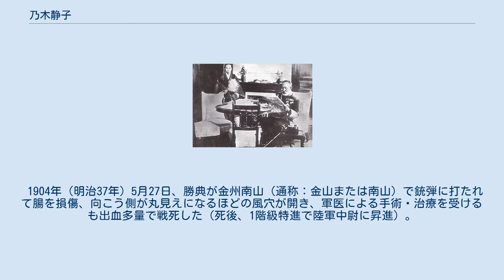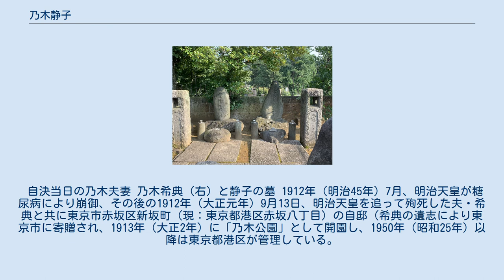乃木静子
日本の神_(人物神_戦前日本)
乃木静子 乃木 静子（のぎ しずこ、安政6年11月6日（1859年11月29日） - 1912年（大正元年）9月13日）は、幕末・明治期の女性で、陸軍大将・乃木希典の妻。
 生誕地（鹿児島市甲突町） 安政6年（1859年）11月6日、鹿児島藩医・湯地（ゆち）定之と貞子夫妻の4女（7人兄弟姉妹の末っ子）として薩摩国鹿児島郡鹿児島近在塩屋村（現在の鹿児島県鹿児島市甲突町）に出生。
幼名はお七、またはお志知。
 明治5年（1872年）12月2日、数え14歳の時に海外留学から帰国した長兄・定基に呼び寄せられる形で家族揃って東京赤坂溜池2番地の湯地定基邸に転居し、麹町区の麹町女學校（現・千代田区立麹町小学校）を卒業した。
 陸軍軍人・伊地知幸介や野津鎮雄らの勧めにより、躊躇しながらも数え20歳で乃木希典と結婚。
「静子の方が希典に対して興味・想いを持っていた」とされる文献もあるが、これは間違いである。
事実は逆で、希典の方が「鹿児島の女子しか嫁に貰わぬ」と述べている。
 長男・勝典を始め、4人の子宝に恵まれるが、勝典と次男・保典を残し、下の二人は生後、間もなく夭折する。
新婚当時は生活も厳しく、貧しい生活をしている上に姑・壽子（ひさこ、久子表記での文献有り）との確執もあり、苦労・苦悩が続き、1年半ほど勝典・保典を連れて別居している。
 日露戦争が開戦すると、出征する希典（出征時は陸軍中将）・勝典・保典（2人とも出征時は既に陸軍少尉）に銀座の高級化粧品店・資生堂で1つ9円もする香水2つと8円の香水1つの計3つを購入して贈った。
当初、静子は9円の香水を3つ購入して3人にそれぞれ贈るつもりだったが、9円の香水が2つしかなかったため、9円の香水を勝典と保典に、8円の香水を希典に贈った。
当時の9円というのは、成人女性が精一杯働いて稼ぐことの出来る平均給与の約2か月分に相当する。
静子がそこまでして高価な香水を贈ったのは、もし戦死した後、遺体から異臭が放たれれば夫と愛息が不憫この上ないという妻として、母親としての哀しいまでの家族を想いやる愛の表現であった。
 1904年（明治37年）5月27日、勝典が金州南山（通称：金山または南山）で銃弾に打たれて腸を損傷、向こう側が丸見えになるほどの風穴が開き、軍医による手術・治療を受けるも出血多量で戦死した（死後、1階級特進で陸軍中尉に昇進）。
この後、勝典の戦死の知らせを聞いた静子は深い哀しみに暮れ、三日三晩泣き続け、一説には血の涙を流したともいわれる（恐らくは血を流しているかのように見えるほど赤く泣き腫らした顔を指しているものと想われるが、実際に血の混じった涙を流したと記す文献もあり、真偽は不明）。
 1904年（明治37年）11月30日、苦戦を強いられていた帝国陸軍は第3軍司令官・希典と児玉源太郎大将の戦略で203高地を進軍していたが、この時に保典が砲弾に撃たれたショックで岸壁から滑落、岩場に激突し、頭が砕けて戦死した（即死。保典も勝典と同じく、1階級特進で陸軍中尉昇進）。
不思議なことに、保典が戦死したという知らせを聞いた時、静子は何故か勝典が戦死した時のようには泣き崩れず、落ち着いた様子で戦死の事実を受け入れたという。
一説には保典が戦死する事を予知していたのではないかとも言われる。
 全ての子供を先に亡くした静子は、そのショックから生きた感じを見受けられないような外見になっていたといわれる。
晩年は盆栽などをわずかな楽しみとしたといわれる。
 自決当日の乃木夫妻 乃木希典（右）と静子の墓 1912年（明治45年）7月、明治天皇が糖尿病により崩御、その後の1912年（大正元年）9月13日、明治天皇を追って殉死した夫・希典と共に東京市赤坂区新坂町（現：東京都港区赤坂八丁目）の自邸（希典の遺志により東京市に寄贈され、1913年（大正2年）に「乃木公園」として開園し、1950年（昭和25年）以降は東京都港区が管理している。
園内に乃木邸と厩舎が保存されている。
）にて胸を突き死亡した。
 夫・希典の遺書には、死後のことで不明な点は静子に聞くよう記されていた。
すなわち希典は、遺書を書いた時点では静子が自分と共に死ぬことを想定していなかった。
しかし、静子は前述の通り4人の子供全員に先立たれたショックから立ち直ることができず、夫と共に死ぬ道を自ら選んだのではないかとも...